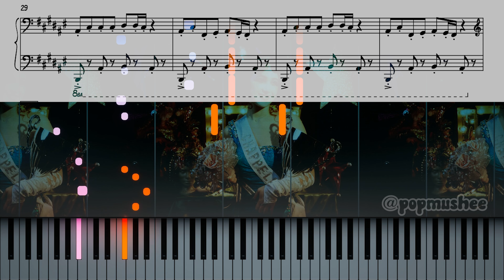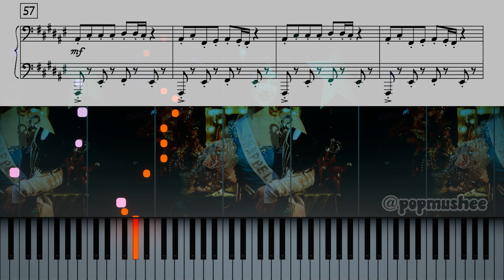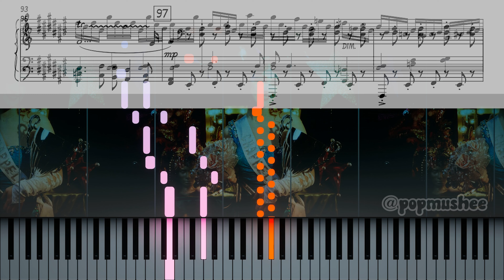Chappell Roan - Hot to go! (piano sheet music)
This is my piano version of Chappell Roan's Hot to go! from her 2023 album "The Rise and Fall of a Midwest Princess." This video contains Hot to go! piano sheet music.